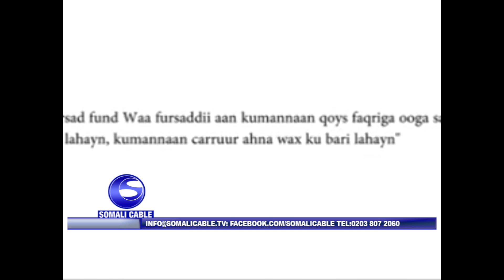BARNAAMIJKA DALDHIS 26 02 2016